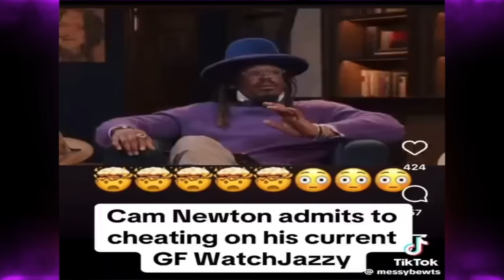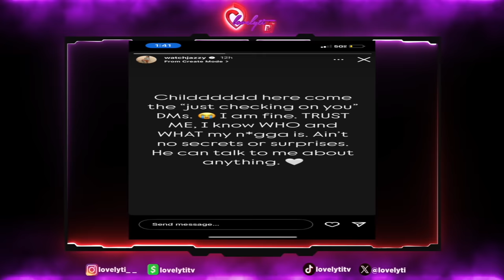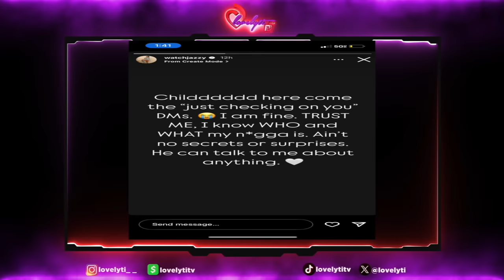Jasmin Brown Responds to Cam Newton Admitting To Cheating on her: "I know who and what my man is!"